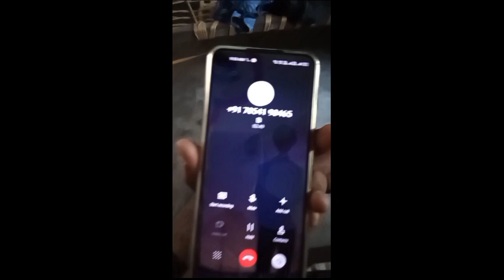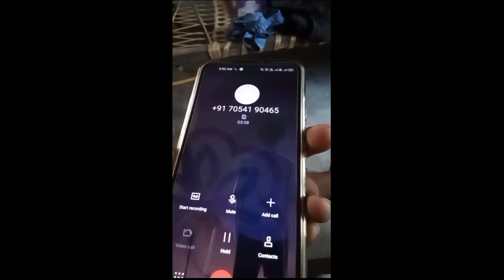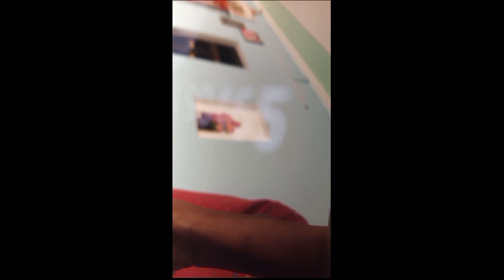अब ऐसे भी होने लगा है FRAUD